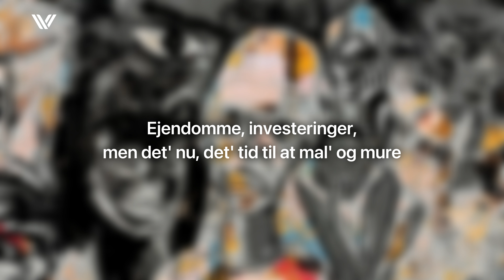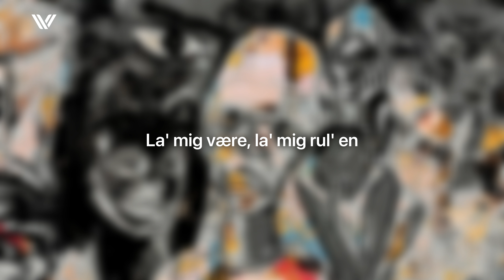Noah Carter – Ousside (feat. Benny Jamz) | Lyrics (4K)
Performed by:
Noah Carter, Benny Jamz

Produced by:
Nicki Pooyandeh

Written by:
Noah Carter, Benjamin Small Heyn-Johnsen, Nicki Pooyandeh

CLARIFICATIONS / WARNINGS
I want to clarify that I do not possess any ownership rights to any aspect of the featured audio and do not derive any form of revenue from it.
The featured audio may contain explicit, and strong language.

La' mig være, la' mig rul' en
På det hjørn', hvor vi stod længe
Om det' regnvejr eller solskin, yeah (yeah, yeah)
Hvor' deres hjern', hvor deres hoved henne? (Hvor?)
Det' svært for dem, at forstå ting
De' ikk' udenfor; de' indenfor, ligesom fodlænk', yeah

Outside, outside
Ja, min bror, vi' udenfor, hel' vejkoden op
Hvis det' koldt, lyn op
Outside, out–, outside
Har min bror udenfor, om det' varmt eller koldt
Ja, min bror er udenfor

Det tyder på, de alle, de' sure
For det' min tid altid; det' hva' klokken, den sagde på uret
Spørg et af mit hverdags-ure (ay)
Ejendomme, investeringer, men det' nu, det' tid til at mal' og mure
Hun ka' li' dyre tasker; hun vil gern' ha' et liv, som er ren glamour (bling)
Hun får ikk' et styk af kagen, kun ren glasur
På hendes ansigt, som den creme, hun bruger
Siger ikk' andet, end to magisk' ord

Har ti smøger tilbage i min 20-pak'
Plus den squeeze, hvor jeg' ramt' som flyvespark
Det' et maraton, men de ræs blev tyvestart
Ska' til' tilbage til Jamaica, ska' flyve snart

Stadig LV på min fod, det' en tæmning
Ikk' snak om dryp til mig; jeg' dæmningen
Træk vejret, slap af, mærk stemningen
Alt for meget hejs', du har brug for en sænkning
Du' lige over kanten, som en lemming
Fald ned, Jam rul' en, mens jeg tænd' en
Cali-packs kom i så mange flavors, de her dage
Jeg ku' ikk' vælg' en

Send en, gem en, sælg en
Skød dem af hurtigt, glemt' at gi' mig selv en
Min nye giz har en giz, ikk' lesbisk (mmh-mmh)
Hun er bare bi, som Aqua
Spørger skeptisk, hvor jeg kendt' Jamz fra
Sagde til hende: "Det' bror, det' blod nu"
Jeg' i hende som Tampax